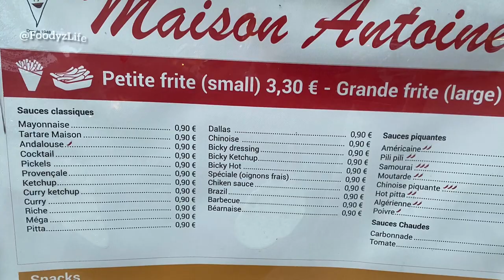🇧🇪 Very Famous Maison Antoine Frites l Brussels | Belgium🇧🇪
Maison Antoine is one of the oldest friterie in Brussels and probably the most famous one
Hut established in 1948, serving classic Belgian fries with choice of sauces, plus burgers & snacks.

Maison Antoine" reputed to have the best chips (frites) in Brussels.. I've seen people stand in the line for 30 mins! Frites are French fries

The french fries at Maison Antoine is a must have... "Tartare Maison and Andalouse are the best sauces.